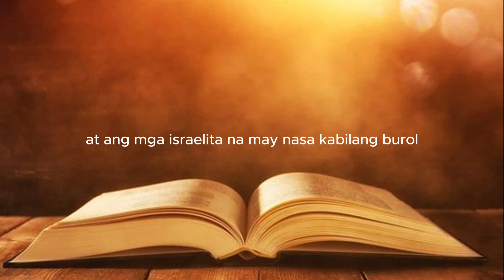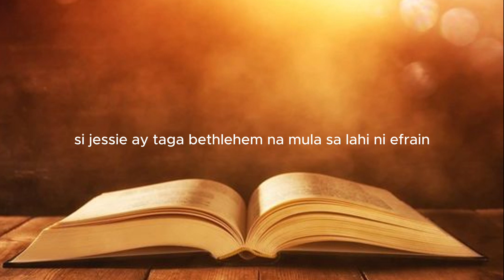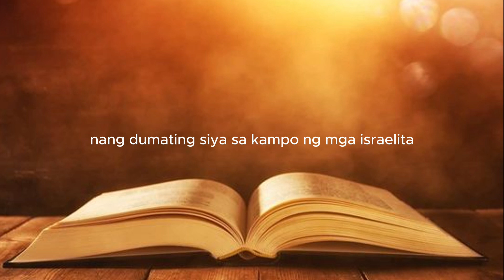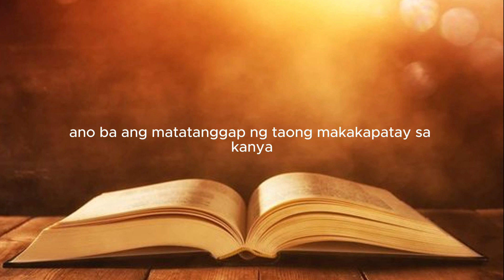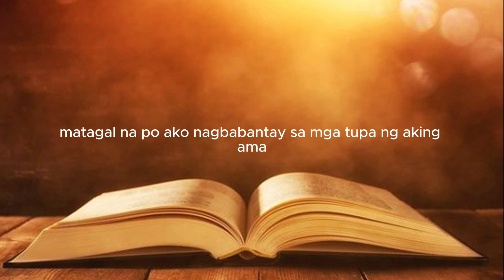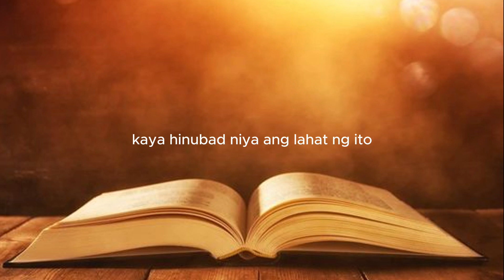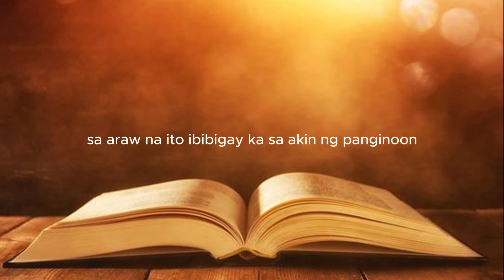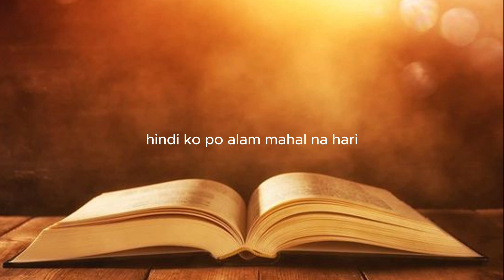1 SAMUEL 17 TAGALOG AUDIO BIBLE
Si David at si Goliat.